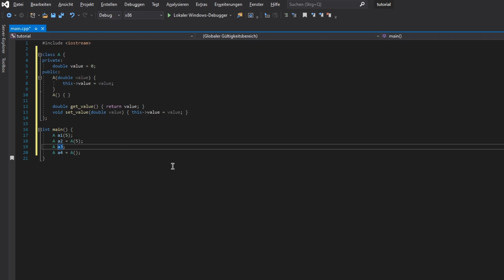C++ für Anfänger #050 - Konstruktor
Programmieren lernen mit C++!
Diese Tutorial-Reihe richtet sich in erster Linie an Anfänger in der Programmierung. Aber auch Leute, die schon eine Programmiersprache können, sind herzlich eingeladen! Ich empfehle aber jedem, zuerst das Einführungsvideo zu schauen, da dort alle Informationen zum Tutorial gesagt werden!